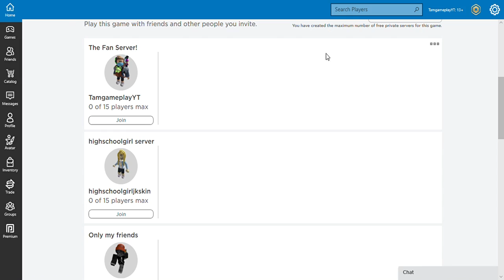(Season 2, EP 5) (Roblox) Roblox Islands/skyblock Extra Scene